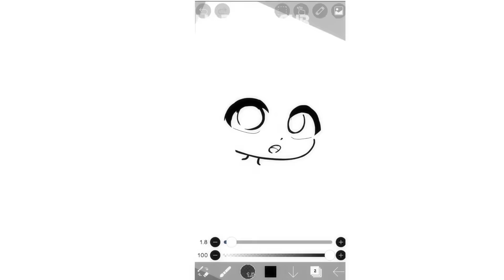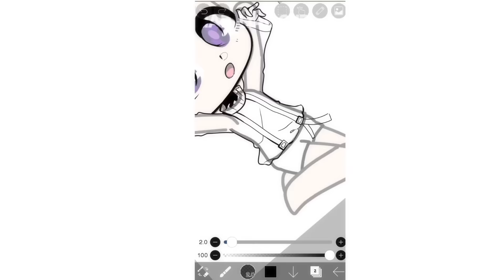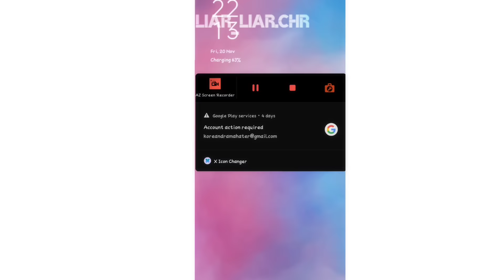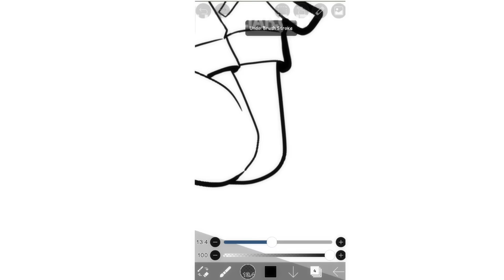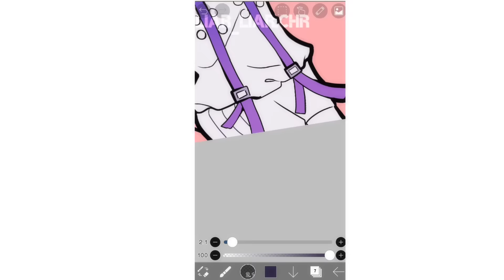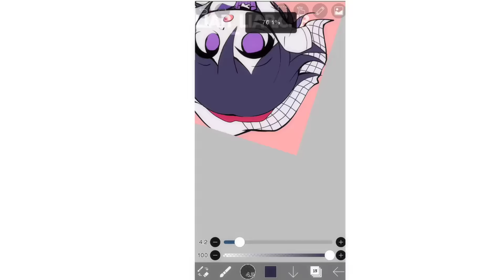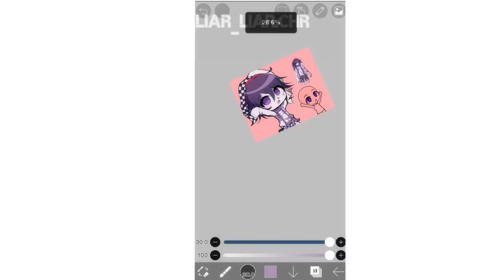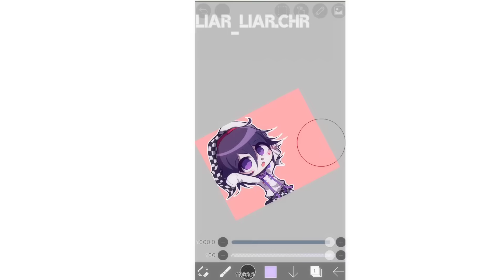Gacha Club speed edit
Ananbavxjwvabz ,I'm not dead surprisingly.

I have literally no motivation to finish anything but a speedpaint, So here you go 🙃